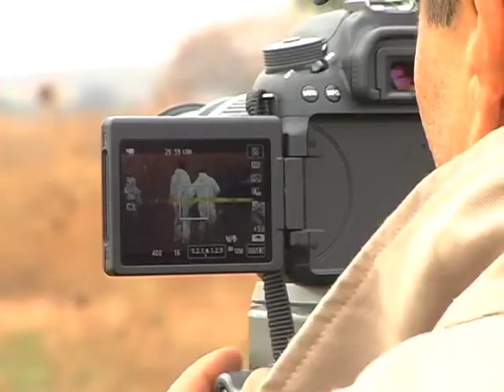Localizan cuatro cuerpos semi quemados en Tlaquepaque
Los cadáveres corresponden a dos mujeres y dos hombres de entre 18 y 20 años de edad.